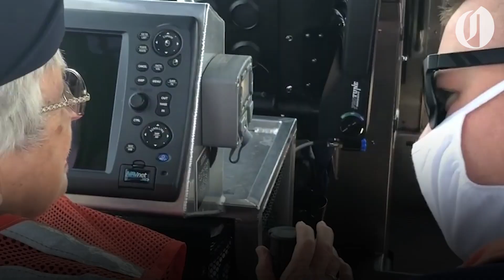WWII Coast Guard vet turns 100, celebrate on Portland's Willamette River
World War II Coast Guard veteran Fern Nielsen celebrated her 100th birthday on the water Thursday. Coast Guard members presented her with gifts and took her for a ride on the Willamette River. Nielsen joined the service in 1944 and served as a cook on the East Coast during the war. She met her husband – also a Coast Guard Veteran – while in the service. Her grandson is currently in the service.